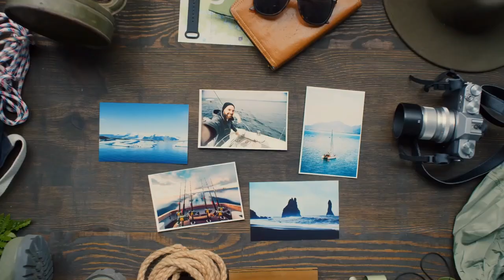Top 5 Best History Themed Travel Destinations | Ultimate Travel Guide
By learning from the past, we can gain a deeper understanding of the present and make more informed decisions about the future. This travel guide will showcase our top 5 picks for the best history themed travel destinations in the world.

🔥Top Rated Travel Gadgets! ⬇️

1. International Power Adapter 150 Countries
2. Hard-shell Suitcase/Luggage #1 best seller
3. Charging Cable, 6 in 1 Key Ring cable set
4. Bose Wireless Noise Canceling Headphones
5. Power Bank, Smart Device #1 Seller